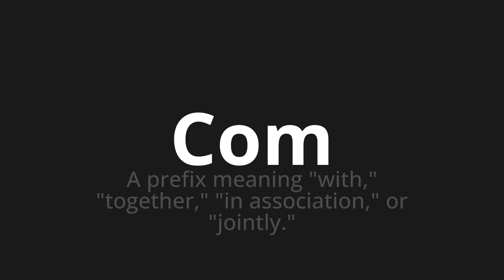How to pronounce Com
Master the Pronunciation of 'Com Which means com' - which means : A prefix meaning "with," "together," "in association," or "jointly." 📝 with @BaguettePronunciation 🎓🗣️ - [Your Guide to French]

Learn to pronounce 'Com' perfectly in French with our easy and engaging tutorial by @BaguettePronunciation! 📖📽️ In this comprehensive video, we provide you with native speaker examples 🗣️👂 and phonetic breakdowns 🎵 to ensure you get the pronunciation just right.

How to say Com in French